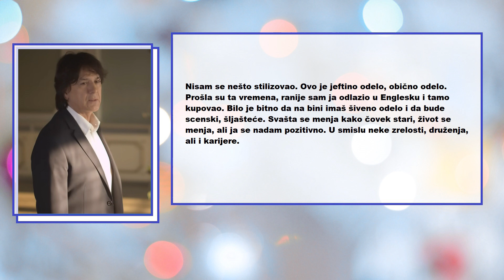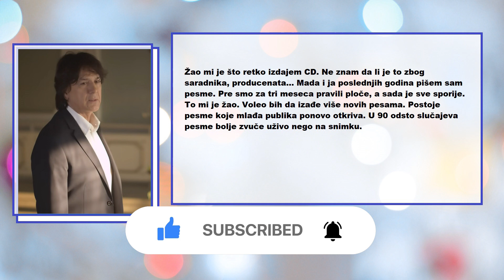Čola na ivici bankrota, pevač je otvorio dušu i progovorio Nosim jeftino odelo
cola zdravkocolic hit estrada garderoba koncert uzivo uživo hitovi beograd srbija Najveća muška zvezda Zdravko Čolić, nastupao je sinoć u Crnoj Gori, te sa medijima porazgovarao o karijeri i planovima.

- Nisam se nešto stilizovao. Ovo je jeftino odelo, obično odelo. Prošla su ta vremena, ranije sam ja odlazio u Englesku i tamo kupovao. Bilo je bitno da na bini imaš šiveno odelo i da bude scenski, šljašteće. Svašta se menja kako čovek stari, život se menja, ali ja se nadam pozitivno. U smislu neke zrelosti, druženja, ali i karijere - rekao je iskreno pevač.